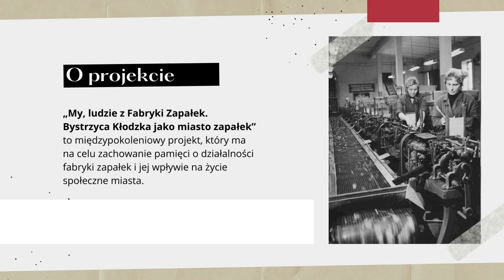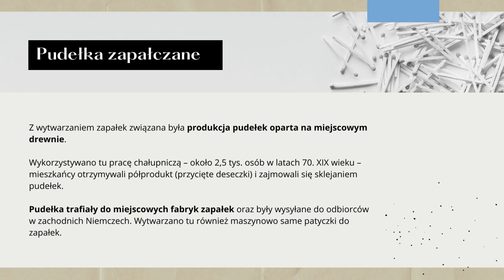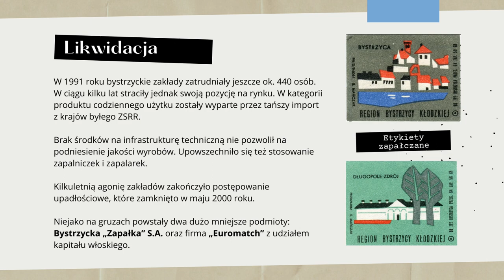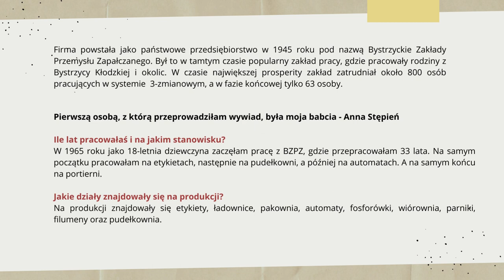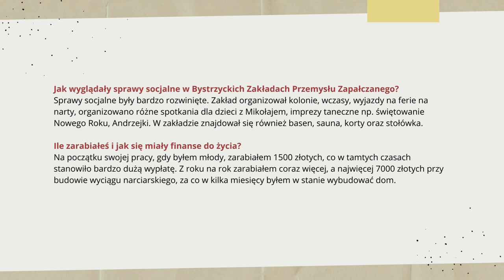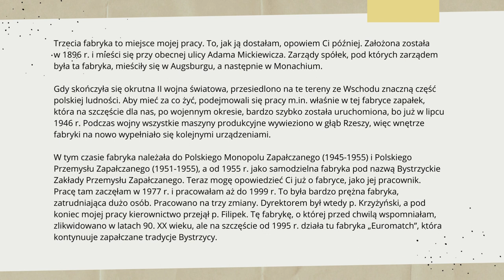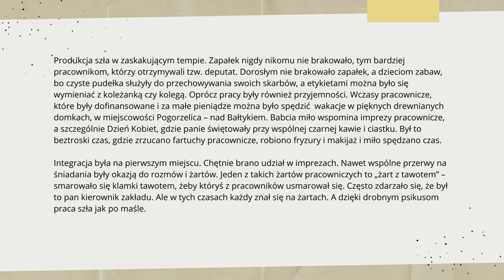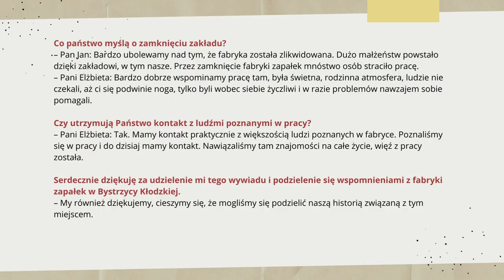,,My, ludzie z Fabryki Zapałek. Bystrzyca Kłodzka jako miasto zapałek''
❤Chcielibyśmy Państwa zaprosić do zapoznania się z publikacją cyfrowa
 z audiodeskrypcją pt. „My, Ludzie z Fabryki Zapałek. Bystrzyca Kłodzka jako miasto zapałek”. Opracowana została na podstawie historii bystrzyckiej fabryki zapałek i reportaży/wywiadów stworzonych przez młodzież
z Bystrzycy Kłodzkiej.

Opracowanie graficzne: Monika Słonecka
Czytał: Tomasz Pawlęga

🌟My, ludzie z Fabryki Zapałek. Bystrzyca Kłodzka jako miasto zapałek to międzypokoleniowy, kilkuetapowy projekt prowadzony przez Muzeum Filumenistyczne w Bystrzycy Kłodzkiej, który ma na celu podtrzymać i zachować Pamięć o ważnej części życia społecznego naszego miasta, jaką była produkcja zapałek. Na projekt złożyły się: prezentacja zdjęć z fabryki zapałek ze zbiorów Muzeum, warsztaty z reportażu i historii mówionej, konkurs dla młodzieży na reportaż-świadectwo ze świadkami historii. Na podstawie świadectw zebranych w konkursie powstały: widowisko teatru ognia i publikacja cyfrowa. Publikacja będzie także dołączona do wystawy stałej.  Projekt  trwał od maja do grudnia 2022 r.  Projekt dofinansowano ze środków Ministra Kultury i Dziedzictwa Narodowego pochodzących z Funduszu Promocji Kultury – państwowego funduszu celowego. Projekt dofinansowana z Gminy Bystrzyca Kłodzka.